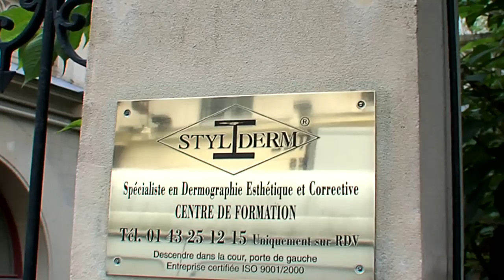STYLIDERM - Centre de formation maquillage permanent - Paris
Le centre de formation STYLIDERM créé en 2000 est la seule école française de formation en maquillage permanent et dermopigmentation à avoir obtenu la certification ISO 9001/2008.

Nous avons mis en place une formation sur 5 jours et des stages de perfectionnement à la carte suivant votre niveau. Deux élèves maximum par session.
Votre formation se tiendra Rive gauche au coeur de Paris, dans un lieu chargé d'histoire, bâtiment répertorié aux monuments historiques.
Notre volonté : mettre tout en oeuvre pour vous transmettre le fruit de 16 années d'expériences.